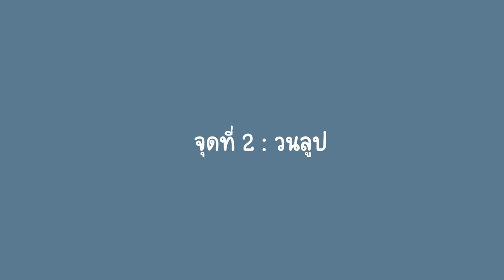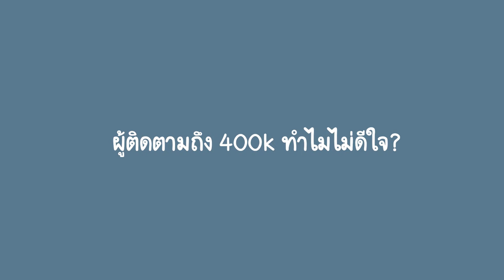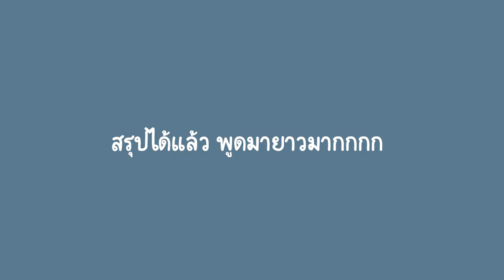กว่าจะมาเป็น PetchZ ทุกวันนี้ ก็ผ่านมาไม่น้อยนะ แล้วอนาคตช่องจะยังไงต่อ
นอกจากจะมาเล่าเรื่องเส้นทางของเพชรให้ฟังแล้ว เพชรคิดว่า คนที่กำลังมีเป้าหมาย หรือกำลังลงมือตั้งใจทำอะไรสักอย่างอยู่ ถ้าได้ฟังเรื่องราวของเพชร อาจจะได้กำลังใจหรือความคิดใหม่ๆไปด้วย

ยังไงก็ขอบคุณคนที่คลิกเข้ามาฟัง ขอบคุณคนที่ฟังจนจบ ขอบคุณคนที่ติดตามกันเสมอมา ไม่ว่าเพชรจะทำคลิปอะไรนะคะ :)

💧Chapters💙
0:00 ทักทาย
0:59 จุดที่ 1 : passion
4:13 จุดที่ 2 : วนลูป
5:20 จุดที่ 3 : safe zone
10:58 จุดที่ 4 : เราเป็นใคร
17:10 ทำไมผู้ติดตาม 4แสน แล้วไม่ดีใจ?
19:34 สรุป
21:41 ขอบคุณจากใจ